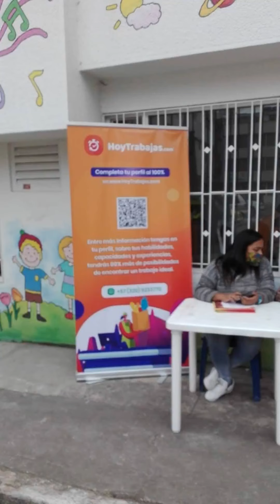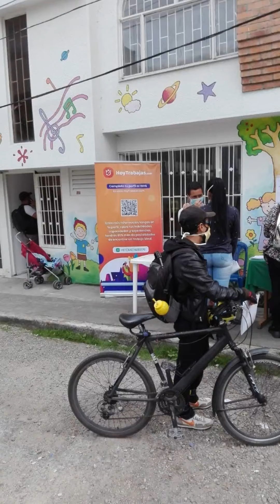Alianzas Estrategicas... En conjunto con Fundacion Conexion por un Futuro Mejor. Bogota, Abril 2021